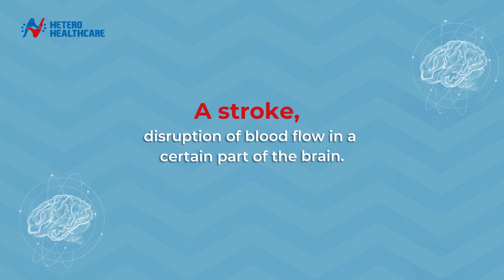WORLD STROKE DAY | Hetero Healthcare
Let's raise awareness about the importance of recognizing the signs of a stroke and taking immediate action. Remember, every second counts.